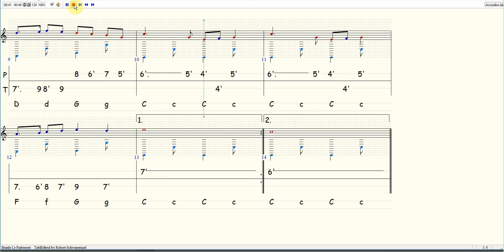Branle Le Parlement